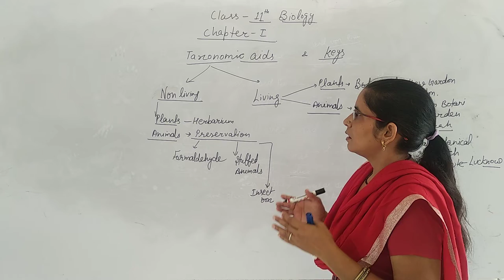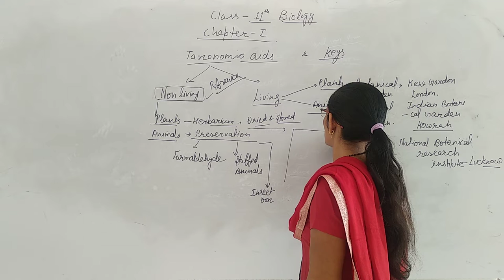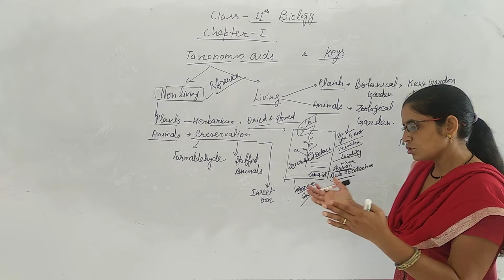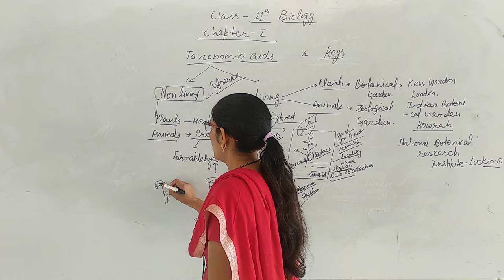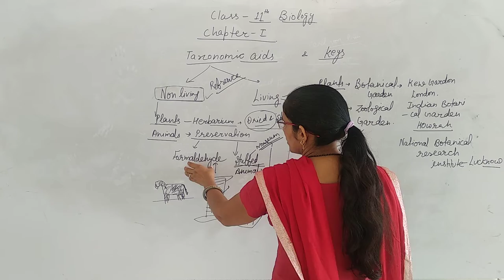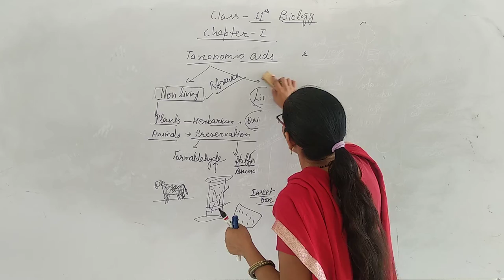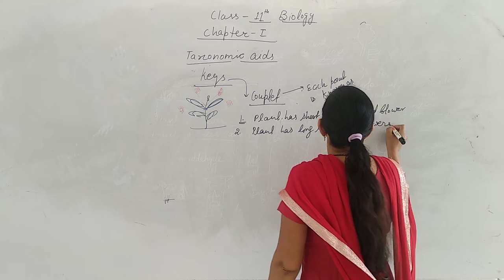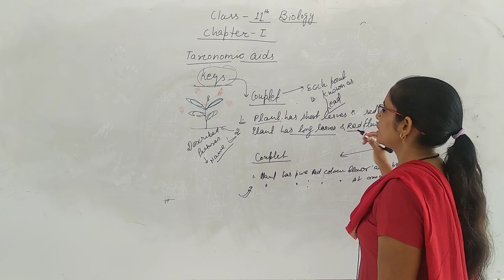Taxonomic aids and keys Class 11th chapter 1